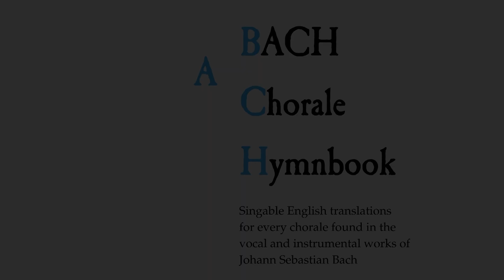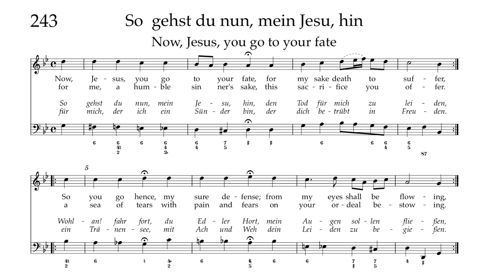Bach Hymnbook 243: So gehst du nun, mein Jesu, hin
This Bach Hymnbook translation is used in the "All of Bach" YouTube series from the Dutch Bach Society.
To hear this sacred aria sung there (in German):
The translation is given under the rubric "Texts" on the All of Bach web page for this piece: